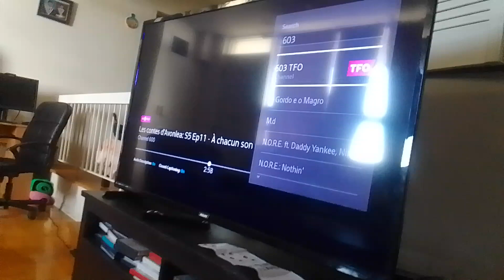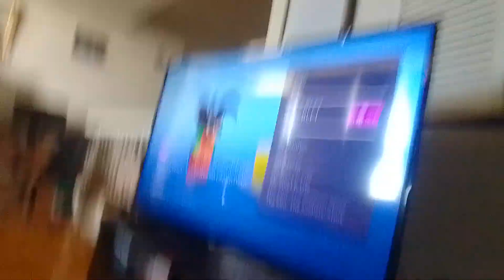oki doki & lava beasts laughs that chicken viruses cannon man & rovu b. are turn to ashes supernoobs